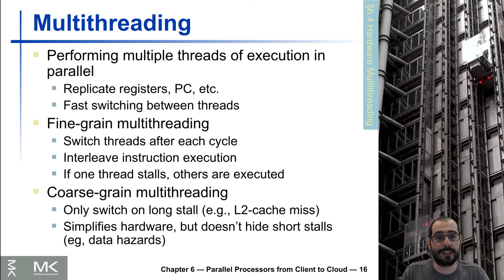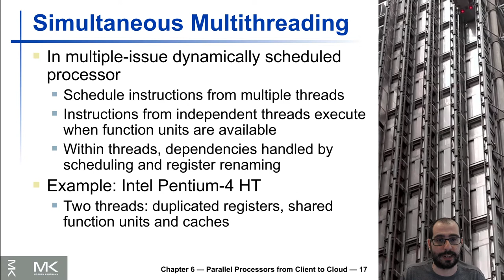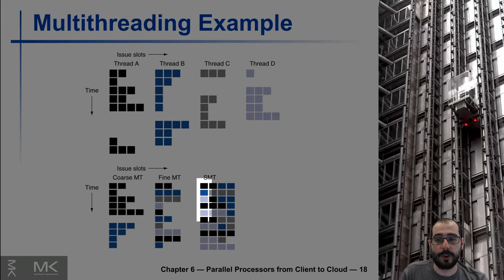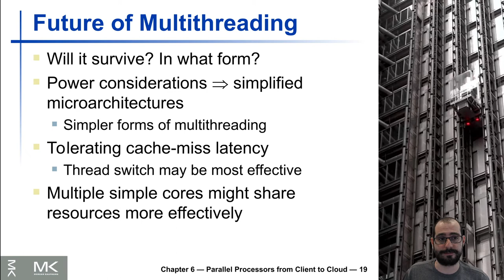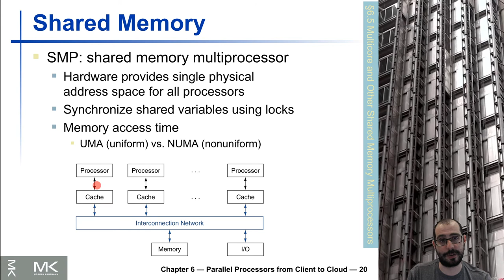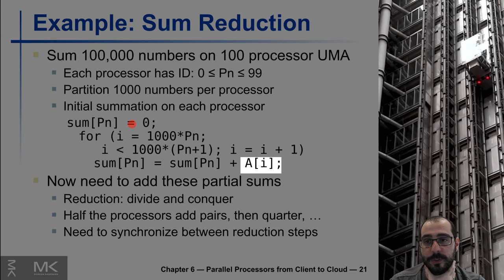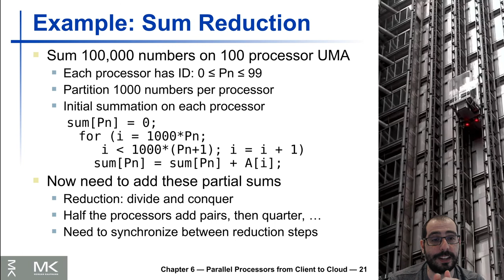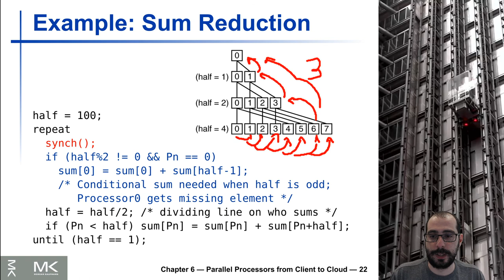Aula 17.3 - UFABC - MCTA004-17 - Arquitetura de Computadores - Hardware Multithreading